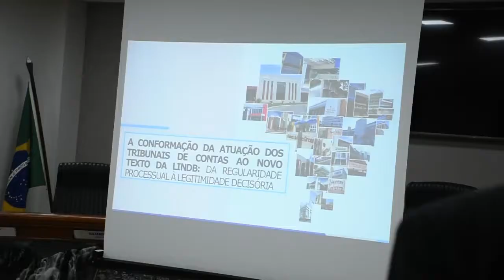28-09-18 - Palestra com Audicon